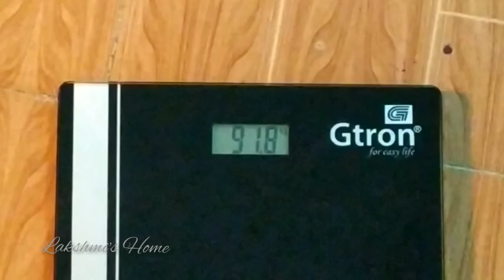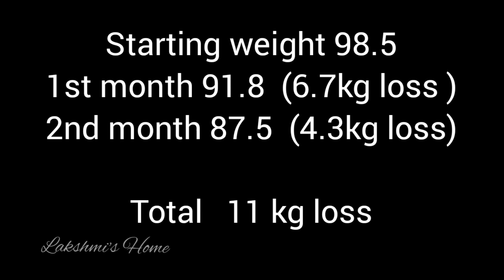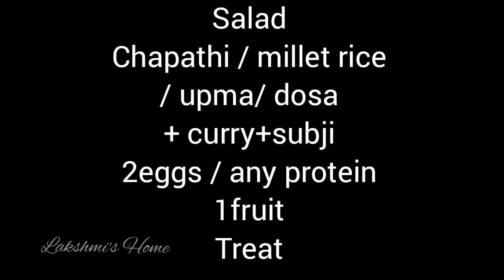Day 60/2monthsல எவளோ எடை குறைஞ்சி இருக்கு?How much i lost weight in 2months?/ my weightloss journey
Hi friends,

weight loss diet tamil,
weight loss diet girl tamil,
weight loss diet healthy,
weight loss diet in tamil,
weight loss diet journey,
1 month weight loss diet,
1 week weight loss diet in tamil,
1 month fast weight loss diet,
1 year weight loss plan,
weight loss diet 5kg,
5 kg weight loss diet,
6 month weight loss diet,
6 month weight loss plan,
7 day extreme weight loss diet,
7 days weight loss diet plan in tamil,
7 kg weight loss diet plan,
900 calorie diet plan for weight loss,
900 calorie diet weight loss results
30 day weight loss before and after,

Instagram. laskshmishometamil